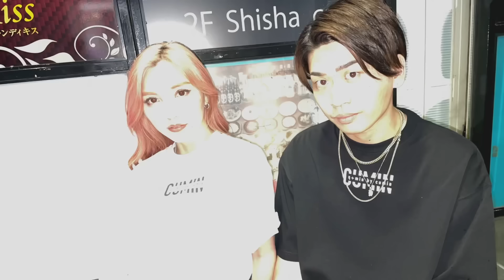大阪旅行に行く直前に彼女の新幹線チケットを破ってみた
■豪華プレゼント企画(3月中)

登録者数100万人でプロポーズ💍💚💙

動画を見て「面白い」「可愛い」と
応援したいと思ってくれた方は

れん(コラボのご依頼はこちら)

〒150-0001
「株式会社Carry On 〇〇」宛